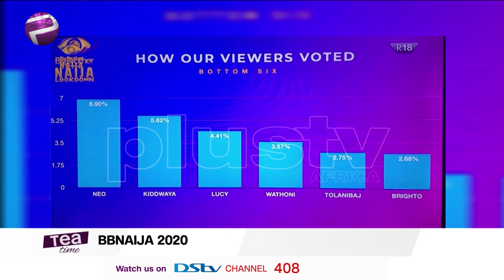BBNAIJA 2020 : TolaniBaj, Wathoni And Brighto Evicted